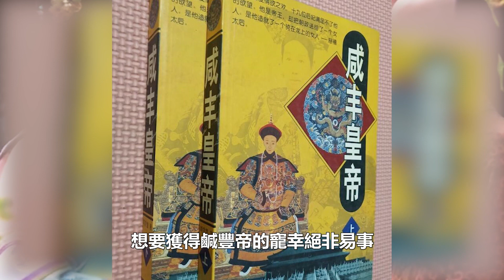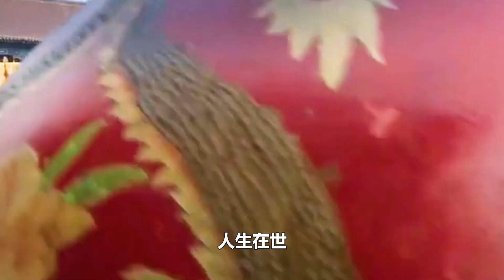唯一歷經五朝的皇貴妃：15歲入宮，熬死四位皇帝，歷經五朝，慈禧都甘拜下風！她一死清朝就亡了！︱清朝︱故宮︱皇帝︱妃子︱皇后︱太監︱歷史人物︱近代歷史︱歷史事件#歷史的真相